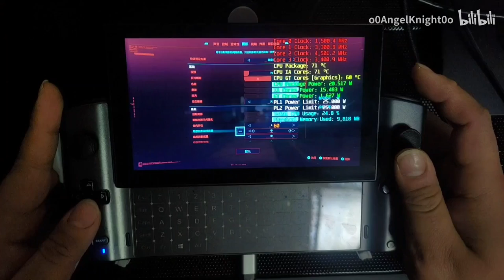GPD WIN3 run Cyberpunk 2077 medium and high setting, 70% rendering